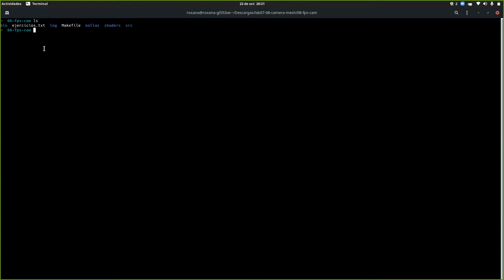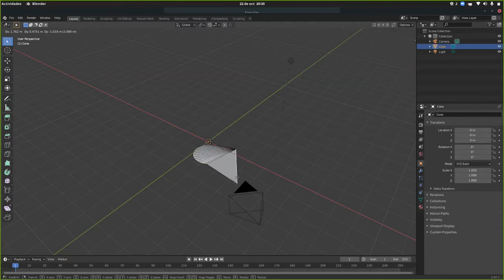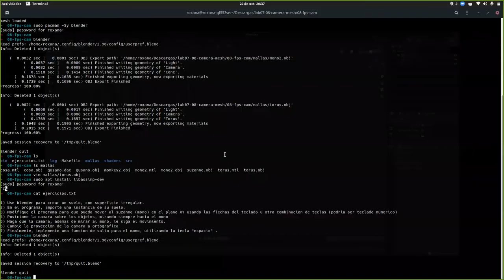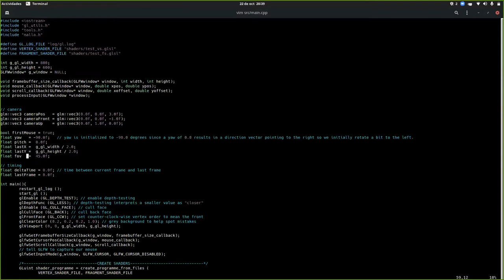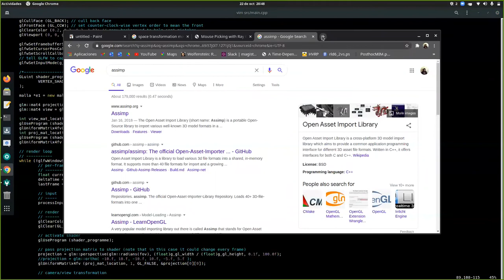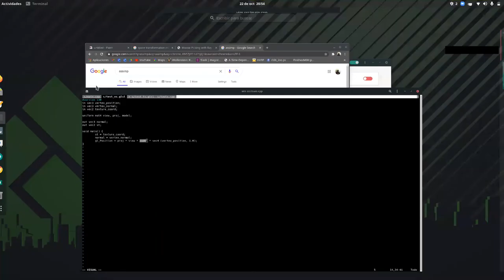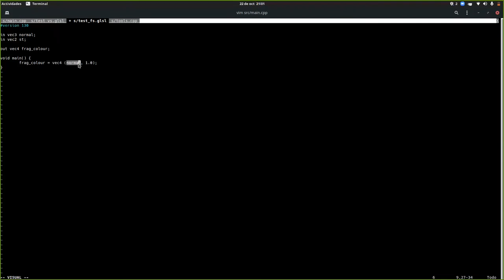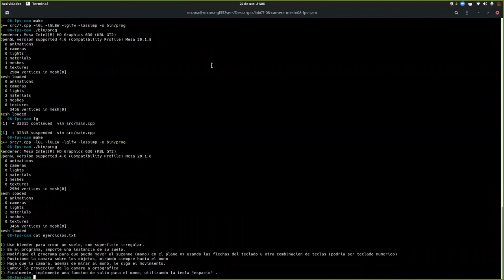[INFO265-20202] Ayudantia 04 - Segunda actividad evaluada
Primera ayudantia asíncrona del 22/10/2020.